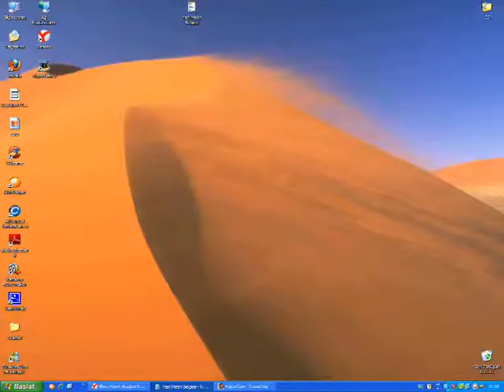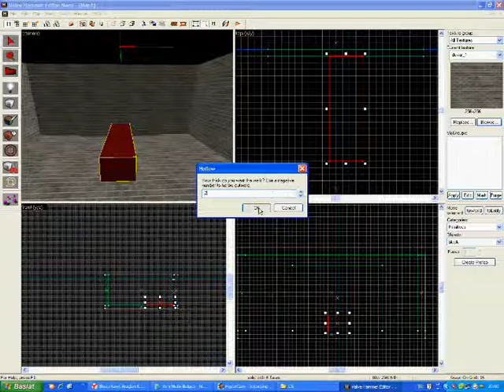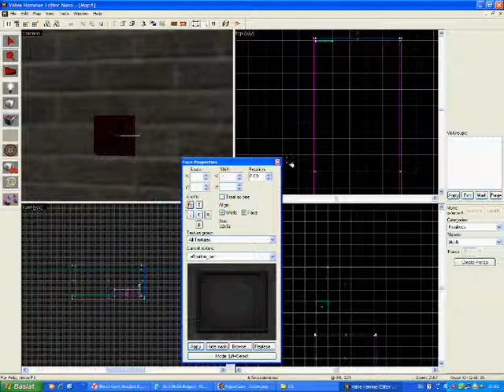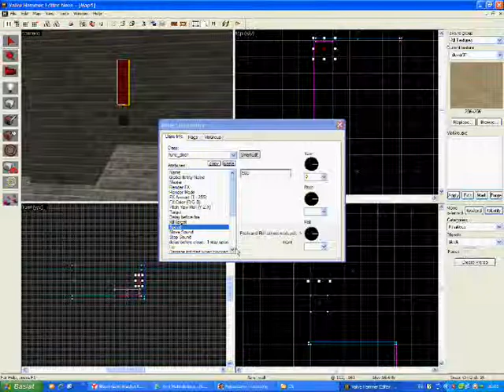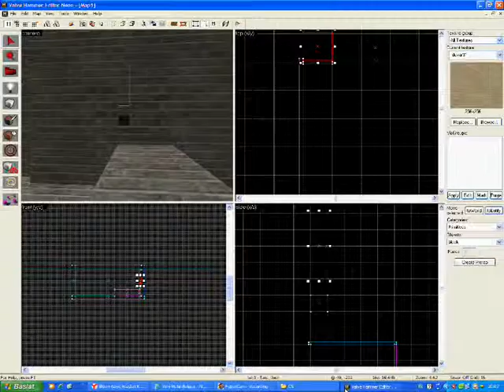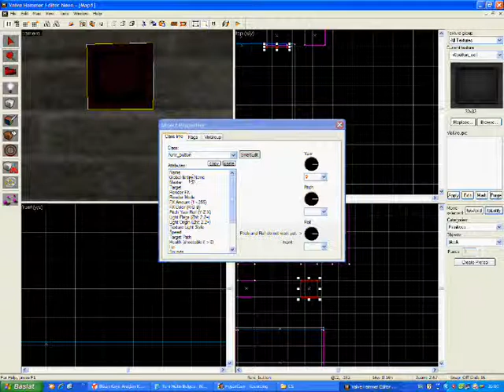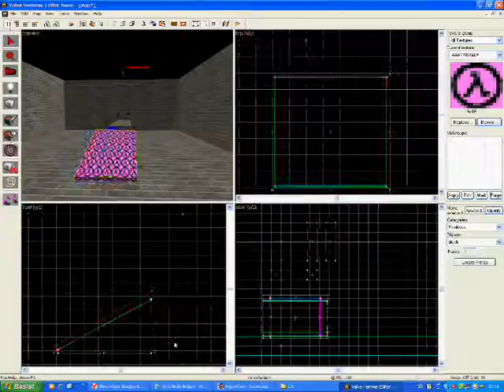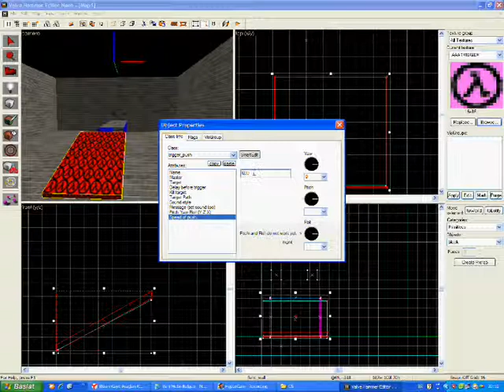Valve hammer editör tekmi çiftmi yapımı [Mapper pixel]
Mapper pixel